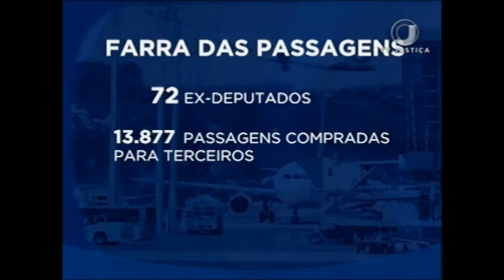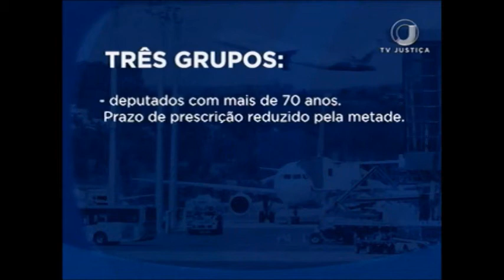PGR farra das passagens (09/08/17)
Ministério Público Federal ratifica parcialmente as denúncias contra ex- parlamentares por peculato eles são acusados de comprar passagens aéreas para terceiros. A Câmara gastou mais de oito milhões de reais com a emissão dos bilhetes.